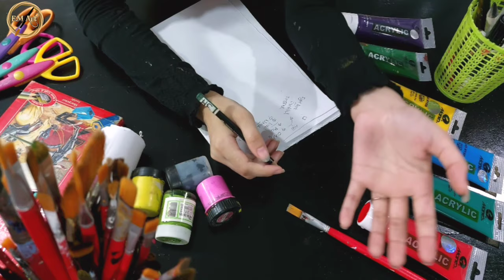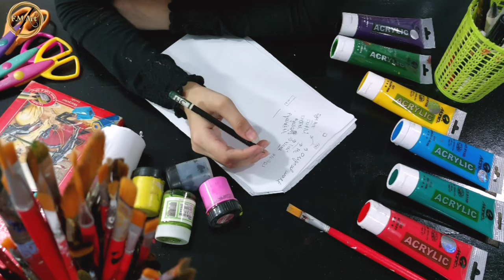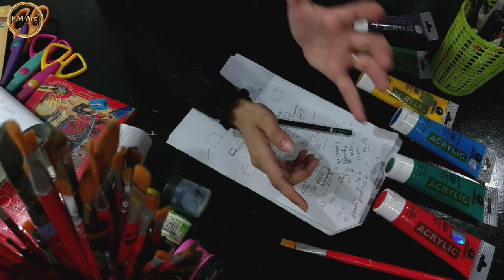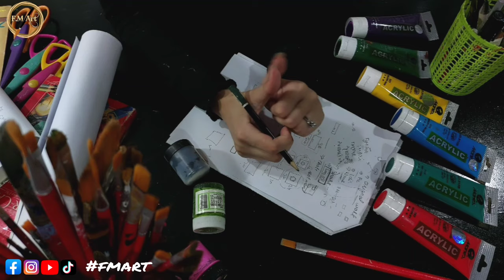How to Sell Artworks / Tips to increase your sales /